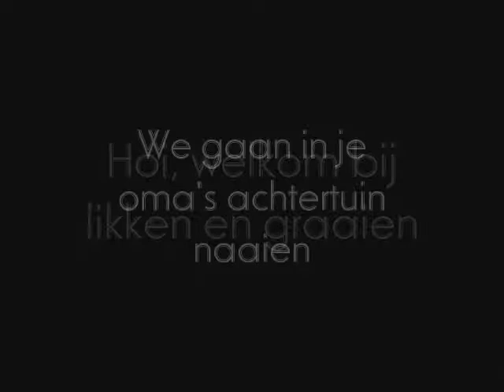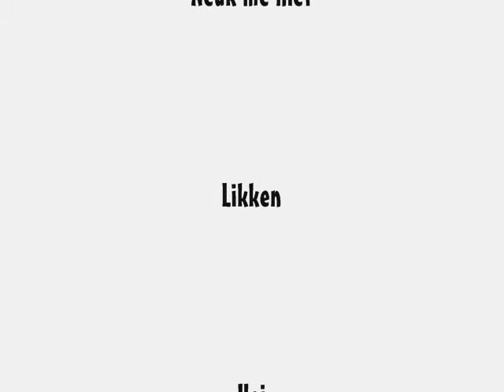Jordi Ft. Dennis - Likken en Graaien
Hoi negertjes